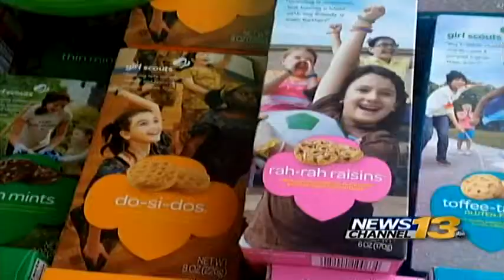Cookies for a cause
Two local Girl Scouts are donating their cookie profits to children with cerebral palsy.